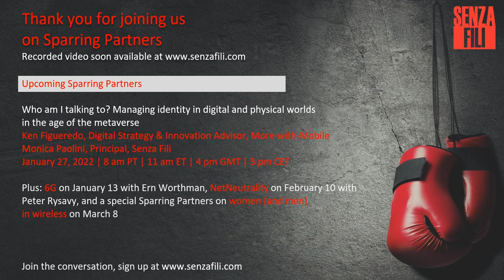Sparing Partners | The future of spectrum policy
Our wireless connectivity needs to continue to climb at a breakneck speed, and yet spectrum unperturbably stays unchanged. To meet our connectivity demand, we have to increase spectrum utilization. Technology and densification help, but regulation also plays an essential role. How should we regulate use and allocate the finite and scarce spectrum resources available among those who need them?

This is the big question we tackled in this Sparring Partners with of Mike ORielly, MPORielly Consulting and former FCC Commissioner, and Amit Nagpal, Partner, Aetha Consulting and previous Sparring Partner.

Topics covered:
- Spectrum sharing and other new regulatory regimes
- How to best make spectrum available for enterprise private networks, public entities, and other users
- How to make sure incumbents and new users can coexist
- The expansion to new, higher frequency bands
- How to make sure spectrum is used efficiently (and what does efficiently mean, anyway)